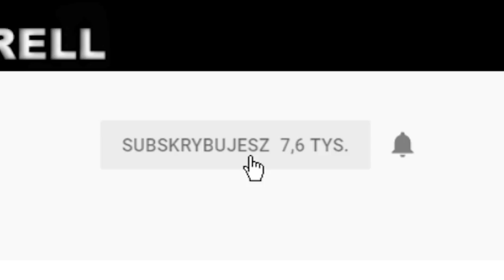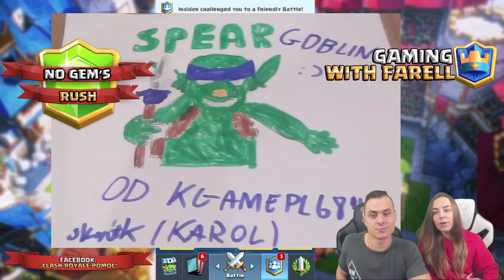NO Gem's RUSH - Clash Royale - GOBLIN DECK - FANARTY Arena 9 Jungle Arena #18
Witam w nowej serii na moim kanale o nazwie NO Gem's RUSH! W której razem z Justyna (JJ) postaramy się osiągnąć Legendarna Arenę w grze Clash Royale bez wydawania pieniędzy na GEMY! Jaki Deck wybrać? Arena 9 Goblin Deck + FANARTY Jungle Arena! Test Decków, Porady, Tipy, oraz Strategie!